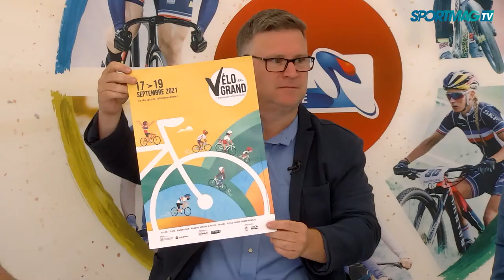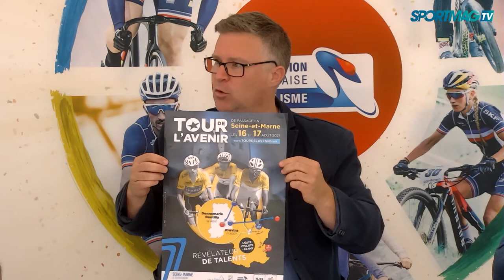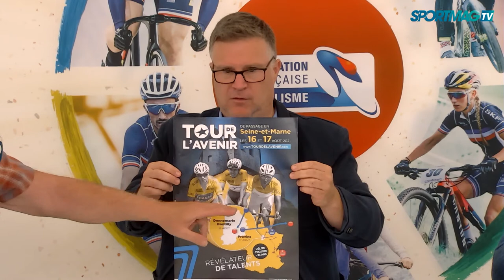Championnat de France sur route de l'Avenir 2021, l'Emission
Retrouvez les Championnats de France sur route de l'Avenir 2021 à Lorrez le Bocage Préaux ( Seine et Marne, Région Ile de France)